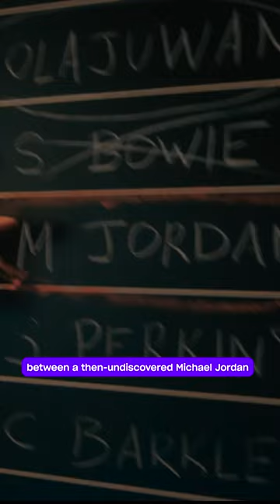Jay lets us know whats new to Prime Video in May 🔥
Here are all of the new titles hitting Prime Video in May